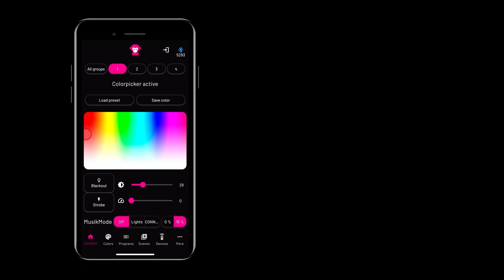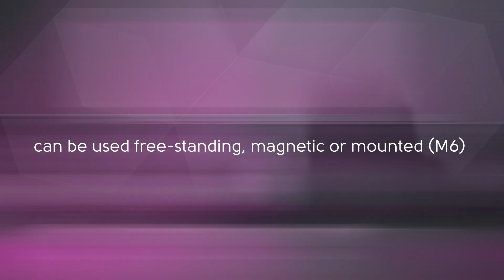Ape Labs Coin 2.0 Overview | IP65 Architectural Effect Lighting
Discover the innovative Ape Labs Coin 2.0, a robust lighting solution with an IP65 rating that is perfect for any environment. Its versatility with various accessories allows you to customize your setup effortlessly. Its seamless compatibility with wireless DMX elevates your lighting control, making it ideal for amateur and professional events.